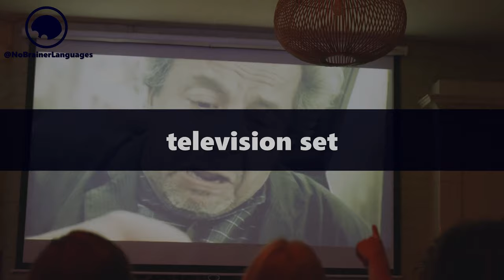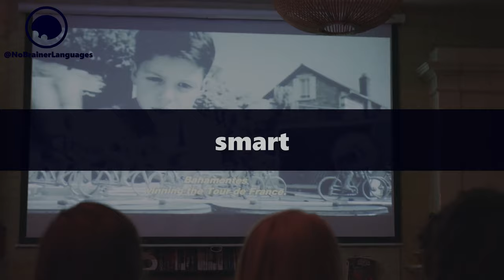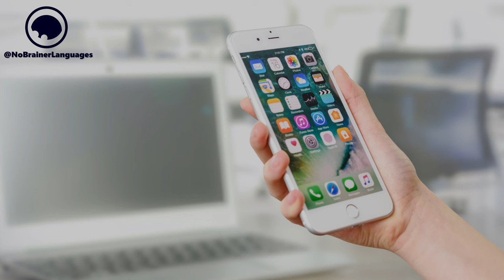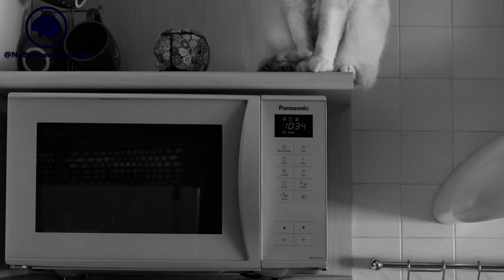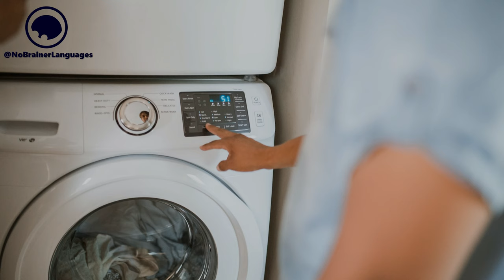Objetos da Casa em Inglês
Sessenta objetos comuns de casa e seus nomes em inglês como móveis, utensílios domésticos e eletrodomésticos. Aprenda também a escrita e a pronúncia em inglês de cada item.

0:00 Sofá
0:08 Cadeira
0:13 Mesa
0:18 Cama
0:22 Guarda-roupa
0:34 Cômoda
0:38 Escrivaninha/Mesa para escritório
0:43 Lumiária
0:48 Abajur
0:59 Tapete
1:04 Cortina
1:13 Travesseiro
1:17 Cobertor
1:22 Lençol
1:31 Travesseiro de corpo
1:42 Televisão/TV
2:05 Controle remoto
2:10 Aparelho de som
2:17 Almofada
2:21 Livro
2:25 Estante
2:30 Quadro
2:38 Espelho
2:42 Vaso de flores
2:54 Relógio de parede
3:02 Relógio despertador
3:10 Relógio de pulso
3:19 Telefone
3:26 Computador
3:40 Teclado para computador
3:44 Mouse para computador
3:48 Notebook/Computador portátil
3:55 Telefone celular
4:12 Carregador de celular
4:17 Panela
4:25 Frigideira
4:42 Prato
4:45 Garfo
4:51 Faca
4:55 Colher
5:13 Talheres
5:21 Copo
5:30 Xícara
5:34 Forno
5:38 Geladeira
5:53 Forno de microondas
6:03 Torradeira
6:07 Liquidificador
6:12 Batedeira
6:21 Máquina de lavar roupa
6:30 Máquina secadora
6:39 Aspirador de pó
6:44 Vassoura
6:48 Balde
6:52 Pano de limpeza
7:07 Sabão ou sabonete
7:12 Máquina de lavar louça
7:17 Esponja de louça
7:26 Detergente de louça
7:53 Ventilador
7:58 Ar condicionado
8:06 Pia de cozinha
8:20 Pia de banheiro/lavatório
8:32 Vaso sanitário
8:40 Chuveiro
8:48 Fogão

🇬🇧🇺🇸 Para mais dicas de inglês como esta, se inscreva no canal e ative o sininho para receber todas as notificações de vídeo novo e tornar o inglês um "no-brainer" na sua vida.

SOBRE A MARCA NOBRAINER LANGUAGES E NOSSOS VALORES

NoBrainer Languages é um canal de idiomas que foi criado de um autoditada para outros estudantes, autodidatas ou não. O canal NoBrainer Languages é um canal para brasileiros e brasileiras e outros falantes de português que querem aprender inglês.

Mais de doze anos de experiência aprendendo a aprender e ensinando, profissionalmente, em cursos de inglês e aulas particulares compilados em vídeos que resumem todo o esforço e dedicação em aprender idiomas, para que você não tenha que passar o mesmo trabalho, por tanto tempo.

Nosso princípio é o de que promessas milagrosas vendidas por aí não passam disso, apenas propaganda. Para aprender, você precisa alimetar seu cérebro constantemente com informações que você realmente deseja dominar, e você vai dominar todas elas, eventualmente.

Somos contra a paranoia do tempo, das aulas engessadas por "scripts" que se resumem a materiais didáticos extremamente caros e aulas cronometradas, segundo por segundo.

Somos contra a crença de que "gramática é coisa de professor" e de que estudantes "não precisam" aprender gramática, sendo que ela nada mais é do que a habilidade natural de usarmos as palavras em uma sequência que faça sentido. Se professores não soubessem gramática, não só não seriam professores como não conseguiriam se comunicar de forma coerente.

Ensinar é transmitir tudo o que sabemos, não repetir o que está em um livro que qualquer pessoa poderia adquirir e ler sozinha, sem necessidade de pagar por mensalidades e matrículas caríssimas.

Nossa dedicação em aprender idiomas da forma mais eficiente, sem perder a riqueza de detalhes no processo, nos diz que seria maravilhoso um "novo método revolucionário" capaz de nos ensinar em noventa dias, três semanas ou até em um dia, como alguns prometem. Porém, como autodidatas, sabemos que este método não existe ainda, infelizmente.

O canal NoBrainer Languages é para toda e qualquer pessoa que entende ou precisa entender a diferença entre aprender e apenas decorar. Somos um canal que quer ajudar você a aprender para a vida inteira e não treinar mera repetição.

"Todos que aprenderam, um dia estudaram, mas nem todos que estudaram aprenderam."